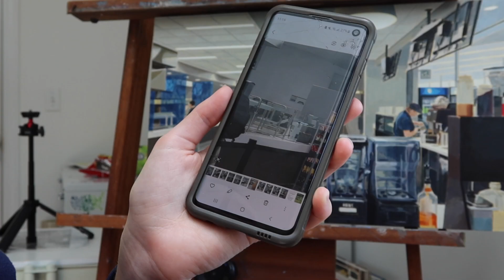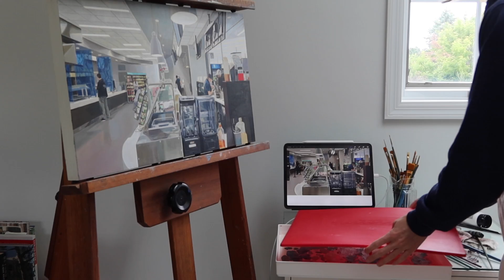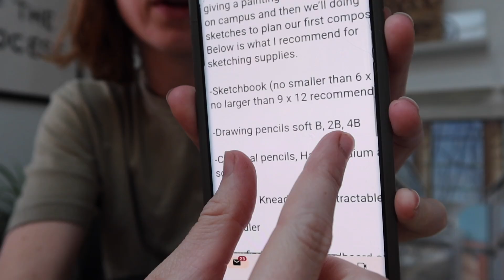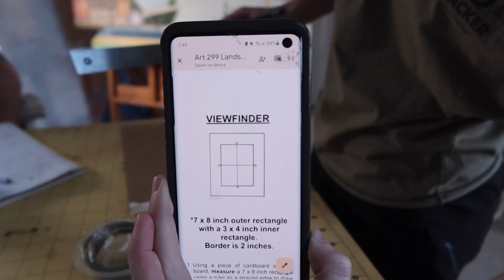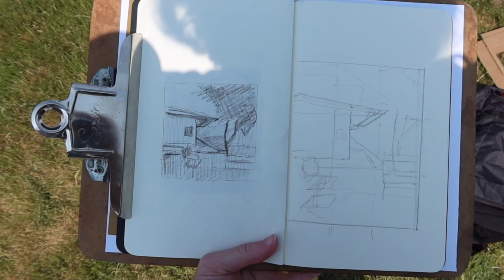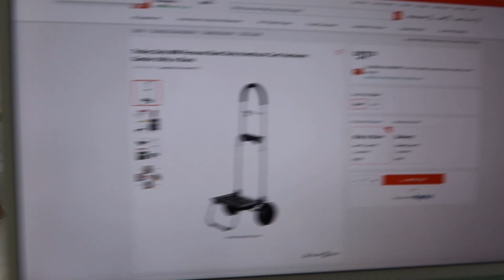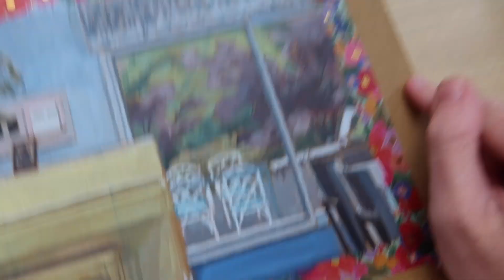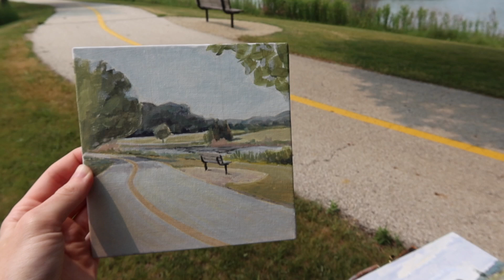Artist Paints Outside🌿 & Works on Cafe Scene in Her Studio 🎨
Welcome to my journey back into plein air painting. In this art vlog I share the prepwork, paintings and some of my thoughts as I get back to painting outdoors and in a looser way in general. I think it's good to reflect on experiences and shifts within our art practice or creative work. This is just the start and I'm hoping to make some great work in the next few weeks as I paint at different locations. It's a great way to let go of the need for control all the time and enjoy what comes out of a moment and the nature around us. To slow down and smell the roses 🌹 or the geese poop around our feet while we paint 😂 It's all a part of the process, enjoy!
I'm always trying to embrace nature, even if it's just watching the birds from my studio windows. I feel connected to life and the present then, I think a very necessary thing for any kind of artist.